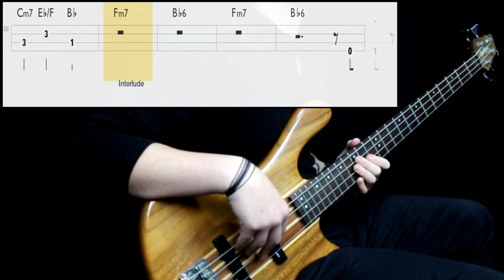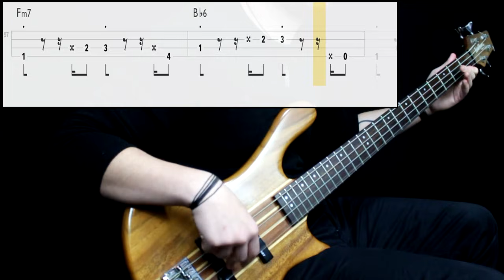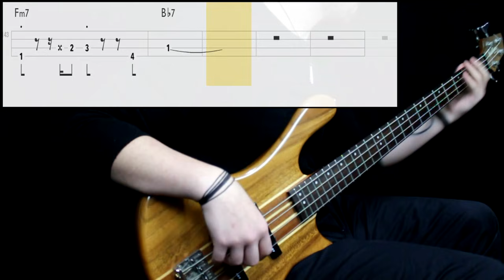Arianne Schreiber (The End Of Evangelion) - Komm, Süsser Tod (Bass Cover) (Play Along Tabs In Video)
Bass Tone

- Bridge Action: Middle
- Pickup Selection: Neck
- Pickup Tone: Full
- Finger Strength: Middle
- Fringer Shape: Round
- Other: -

Amp/Cab Tone

- Gain: Low
- Bass: High
- Mids: Middle
- Treble: Middle
- Pedals: No
- Other: -

Mixing

- EQ: Adde low end and presence on 1k, cut a little on 170hz
- Compression: Middle amount (low attack, low release)
- Other: -

Transcription Sources

- Isolated Track: No
- Live Videos: No
- Clips: No